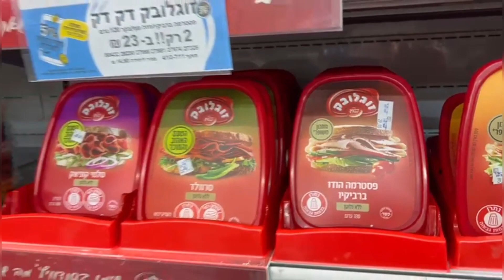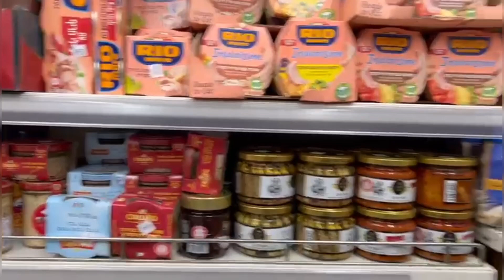🔴Израиль Тель-Авив Погода Портится, Но Тепло 🤗 В Шабат Ресторан Забит Отель HERODS